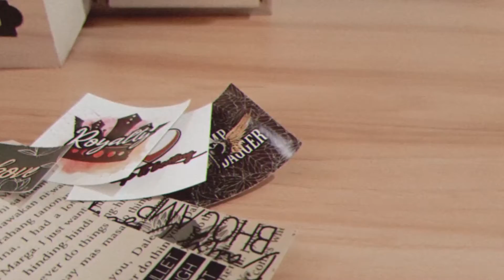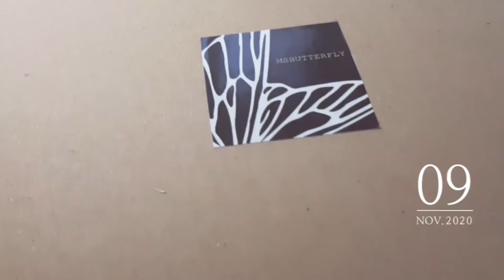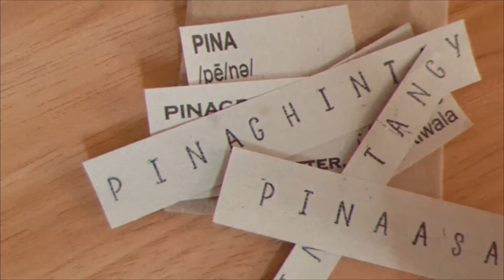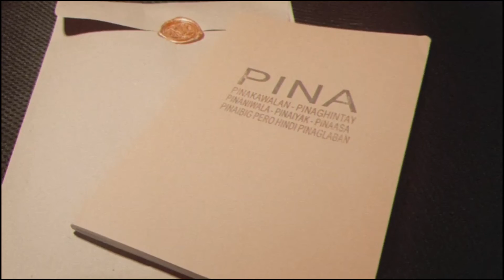MsButterfly: Studio vlog—Pack orders with me ♡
The product of quarantine XD I planned this back in November I think for my readers and then I decided to put them on Shopee since it's more convenient and the shipping fee is less than the regular shipment fees.

I always love stationeries and I collect them when I was a little girl and of course the aesthetic and vintage vibes. Letters and stationeries are dying slowly because we don't need them that much now what with the advent of instant messaging. But don't you just love how personal they are and the effort behind them?